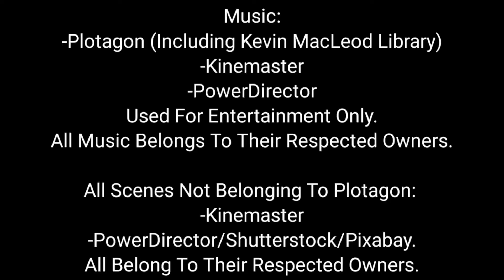Do I look Fat??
Created With Plotagon/Kinemaster/PowerDirector.

Vicky gets self-conscious about her weight, after trying on a outfit at the Fashion Boutique, along with getting fat shamed by a "Karen". Count on Paul to come to the rescue in this situation.

Music/Scenes: Plotagon/Kevin Macloud Library.

All Music/Scenes not belonging to Plotagon:
-Kinemaster
-PowerDirector/Shutterstock/Pixabay
All Music and Scenes are owned by their respected owners.

Cast Of Characters:
Krazy Karen III (Custom)-A Typical "Karen"
Rosilita (Custom)-Fashion Boutique Employee
Fay (Custom)-Paul & Vicky's Friend